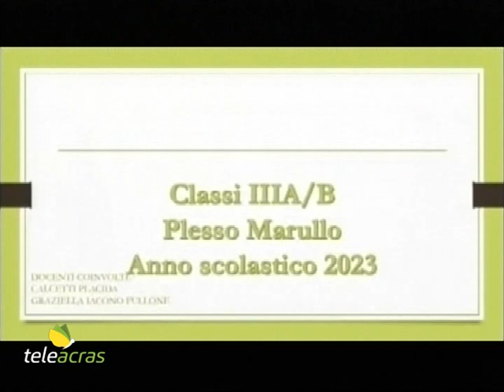Teleacras – Lavoro in video degli alunni della “Marullo” a Porto Empedocle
A Porto Empedocle gli alunni delle terze classi A e B della scuola “Marullo”, parte dell’Istituto scolastico comprensivo “Pirandello”, diretto da Anna Gangarossa, hanno realizzato un video a conclusione del progetto extra-curriculare “Lettura”…